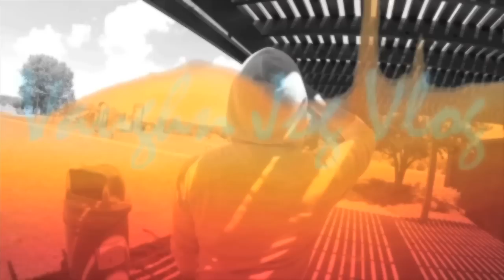Fuller House Review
Review of the premiere and second episode of Netflix's Fuller House, the Full House revival. Is there enough nostalgia for a series?